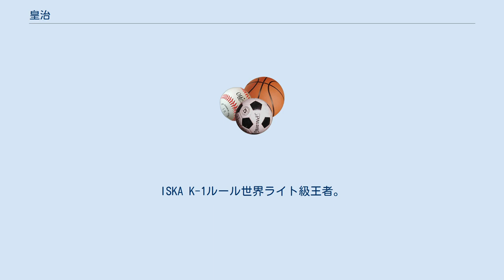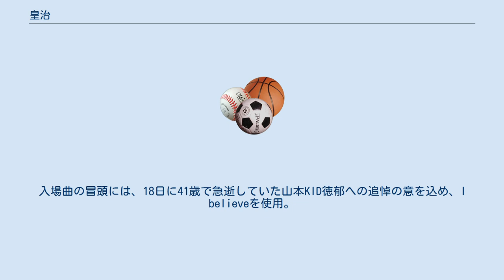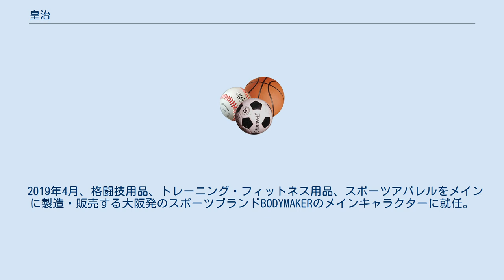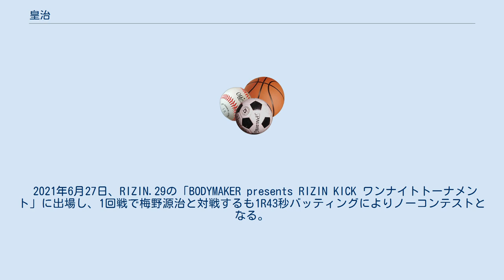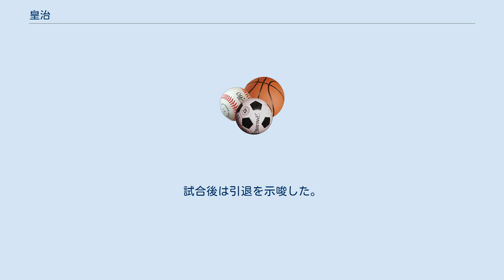皇治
皇治（こうじ、1989年5月6日 - ）は、日本の男性キックボクサー、YouTuber。
大阪府池田市出身。
TEAM ONE 所属。
ISKA K-1ルール世界ライト級王者。
元HEATライト級王者。
 4歳から空手と、父親の影響で日本拳法を中学時までやっていた。
空手では魚本流の大会で全国1位、日本拳法では全国2位になった事がある。
サッカーもやっており、セレッソ大阪ジュニアチームに所属していた。
 2013年1月26日、Krush.26のKrush -58kg級初代王座決定トーナメント1回戦で神戸翔太と対戦し、0-2の判定負け。
 2016年2月5日、Krush.63で剣闘士“俊”と対戦し、左ハイキックでKO勝ち。
 2016年4月24日、K-1 WORLD GP 2016 -60kg日本代表決定トーナメントの1回戦で卜部功也と対戦し、判定負け。
 2016年9月19日、K-1 WORLD GP 2016 IN JAPAN ～スーパー・フェザー級世界最強決定トーナメント～にて闘士と対戦し、判定勝ち。
 2017年2月19日、HEAT 39のISKA K-1ルール世界ライト級王座決定戦でモハメド・ブールと対戦し、判定勝ちで王座の獲得に成功した。
 2017年6月18日、K-1 WORLD GP 2017 JAPAN 〜第2代スーパー・ウェルター級王座決定トーナメント〜にて大雅と対戦し、判定負け。
 2017年9月18日、K-1 WORLD GP 2017 JAPAN ～初代ウェルター級王座決定トーナメント～にて島野浩太朗と対戦し、判定勝ち。
 2018年3月21日、K-1 WORLD GP 2018 JAPAN ～K'FESTA.1～にてK-1 WORLD GP 第4代スーパー・フェザー級王座決定トーナメントに出場。
一回戦で卜部弘嵩に判定勝利するが、準決勝で小宮山工介に判定負けを喫した。
 2018年9月24日、K-1 WORLD GP 2018 JAPAN ～初代クルーザー級王座決定トーナメント～にてスタウロス・エグザコスティディスと対戦し、延長戦の末、判定勝利を収めた。
入場曲の冒頭には、18日に41歳で急逝していた山本KID徳郁への追悼の意を込め、I believeを使用。
試合後には、以前から挑発を繰り返していた武尊との対戦をアピールした。
 2018年12月8日、K-1 WORLD GP 2018 JAPAN～K-1ライト級世界最強決定トーナメント～のメインイベントにおいてK-1 WORLD GPスーパー・フェザー級王者・武尊に挑戦し、1Rと3Rに一度ずつダウンを喫し判定3-0で敗れた。
 2019年4月、監督として参加した『格闘代理戦争』シーズン4において、5月18日に行われた準決勝で武尊率いるチームに惜敗。
試合後にリングに入ろうとした皇治を制止した武尊に向かって「お前らは確かに強かった。でも俺の選手負かしたから今年中にお前に挑戦するから覚悟せえ」と発言してマイクを投げつけ、激怒した武尊と乱闘騒ぎに発展した。
このためK-1運営は5月21日に両者の謝罪記者会見を設け、皇治は「自分のしたことは武尊君にはもちろん、ファンの皆さんや頑張ってくれた選手達を裏切るようなことをしてしまったと思ってます。申し訳ありません」と陳謝した。
 2019年4月、格闘技用品、トレーニング・フィットネス用品、スポーツアパレルをメインに製造・販売する大阪発のスポーツブランドBODYMAKERのメインキャラクターに就任。
カタログやWEBサイトにてモデルを務め、同年より放映するTVCMにも出演 2019年11月24日、K-1 WORLD GP 2019 JAPAN ～よこはまつり～で川原誠也と対戦し、KO勝ち。
結果的にこの試合がK-1最後の試合となった。
 2020年7月18日、RIZINの記者会見に出席し、RIZIN参戦を発表。
RIZIN参戦に際して、K-1とは3年の専属契約を結んでいたが、1年残っていた契約を破棄するために、「都内で家が買えるくらい」の違約金を払い離脱したとした。
またK-1離脱にともない練習拠点のシルバーウルフからも離れた。
 2020年9月27日、RIZIN初参戦となったRIZIN.24で那須川天心と対戦し、判定負けを喫した。
 2020年12月31日、RIZIN.26で五味隆典とスタンディングバウド特別ルールで対戦し、0-2の判定負けを喫した。
 2021...